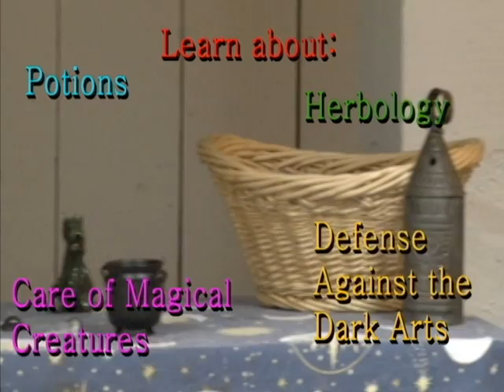The Wild World of Wizarding School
If you are familiar with the Harry Potter book series and the now famous, Hogwart's School of Witchcraft and Wizardry, then you will find the tale behind the premier American School of Wizardry, The Wild World of Wizarding School at the Mercer Museum, absolutely fascinating! It was founded almost 100 years ago by an American wizard you may all recognize: Henry Chapman Mercer. It is a little known story to most Doylestown residents that Mercer spent his life traveling the world collecting many ancient, dangerous, and magical artifacts. To secure these artifacts, he built a concrete castle in the Muggle community of Doylestown to protect them. The castle is well-protected with a core of reinforced concrete serving as a protective charm against faeries and other supernatural creatures.
(Film credit: Nick Madsen, CB South High School)